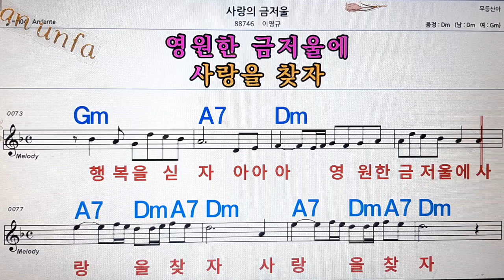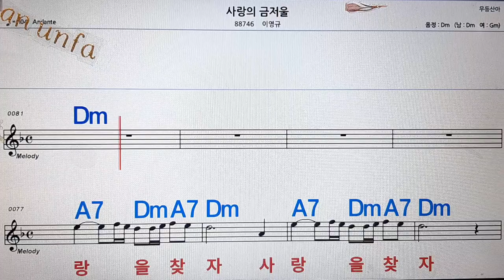사랑의 금저울/이영규💋노래방, 통기타 , 코드 큰악보, 가라오케, 반주💖Karaoke, Sheet Music, Chord, MR